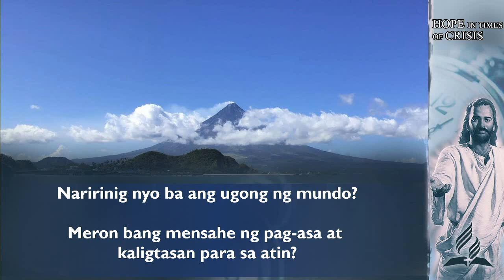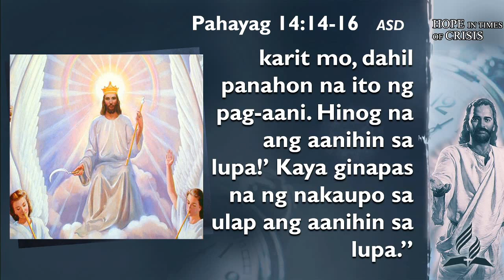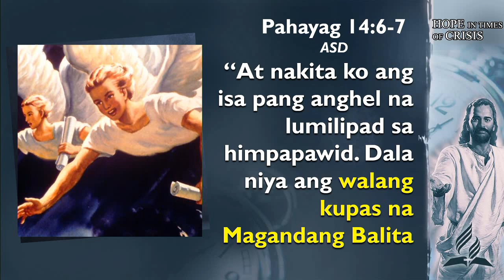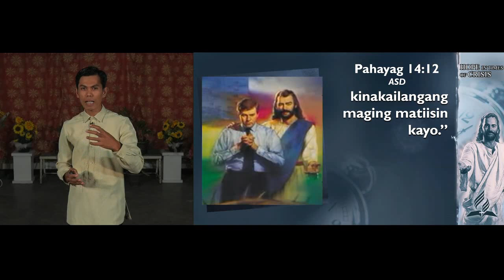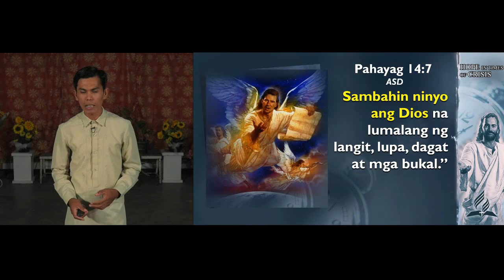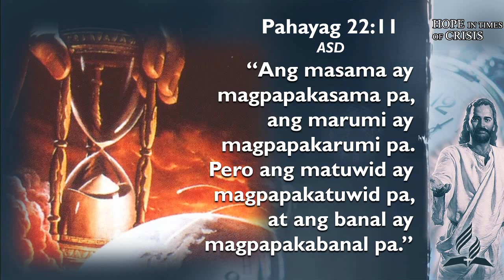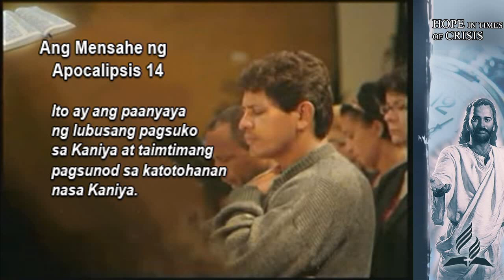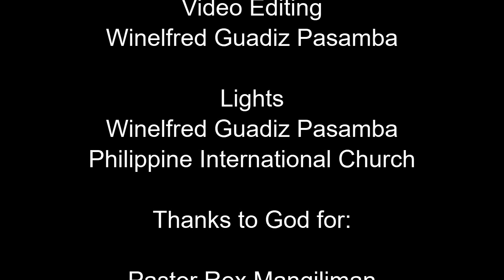Mga Pambihirang Pangyayari - Pastor Kenneth Patilan